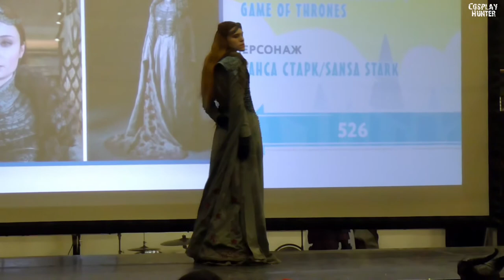Game of thrones [Sansa Stark] - Asagi